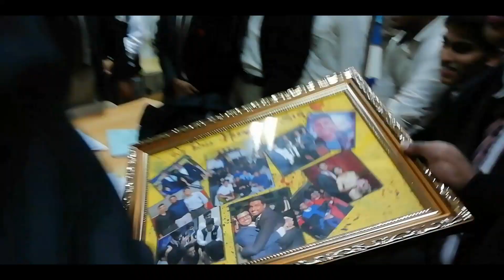Farewell.........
A tribute to my high school memories